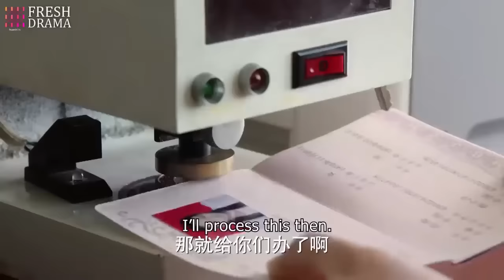Wife caught her beloved husband cheating on her again and finally didn't hesitate to divorce him!